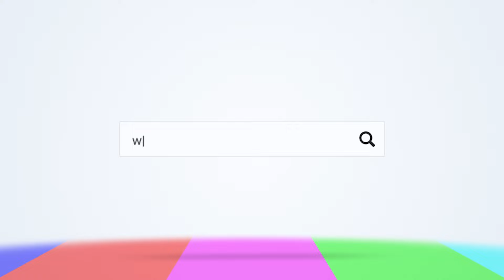EP 699 Honoring Kenyan Graduates at GVSU Spring 2024 Dinner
To learn more about International scholars program for those wishing to study, live & work in the USA, please visit the